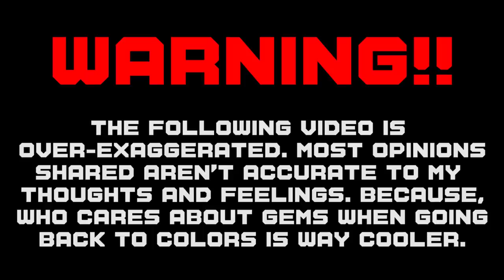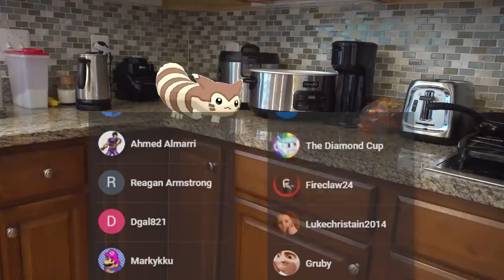How Pokemon Black and White TRIGGERS You!